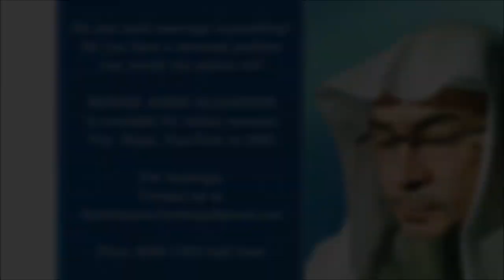Is it Sunnah to look at the Kaba when doing Tawaf? | Sheikh Assim Al Hakeem